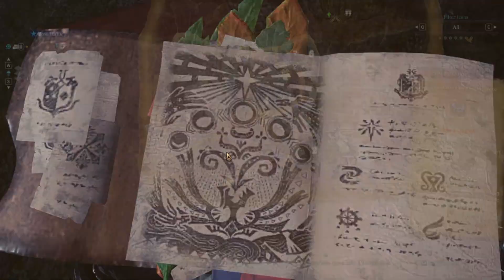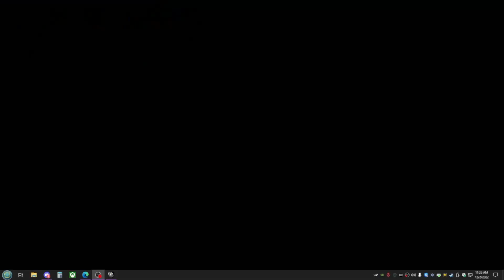Monster Hunter World + Iceborne Part: 08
This is my Monster Hunter World Iceborne playthrough with Charge Blade the most mechanically complex weapon in the game. This well not be a 100% playthrough, it will end when i fill like it or we fight the end boss of iceborne no clue so sit back and injoy.

Uploads Monday through Friday at 3:30 PM CST

!Plz note if new mods are added i will update the list.
                     -List of Mods being used-